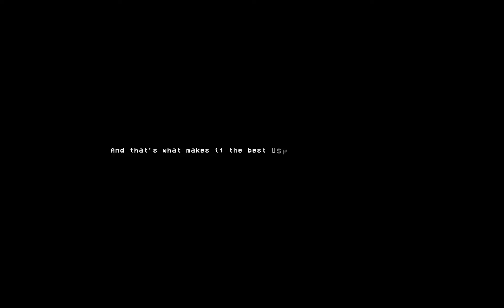How Is Fish Made?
This game is a very confusing philosophical and psycological mess. I believe its about the fear of choice and the consequences of the steps you take along the way. damn I should never become a philosopher